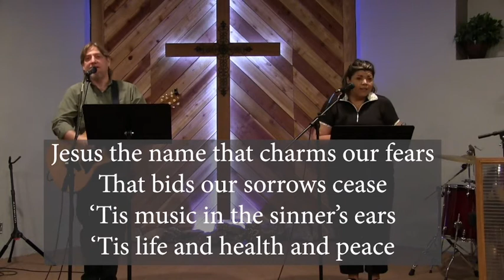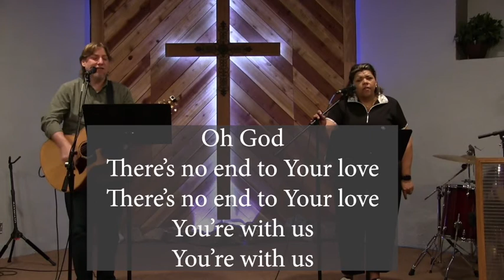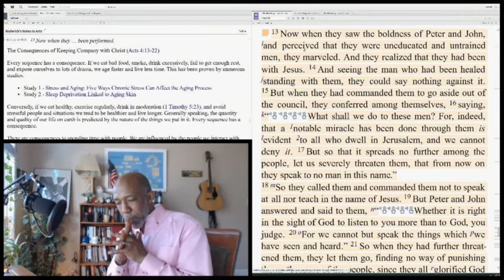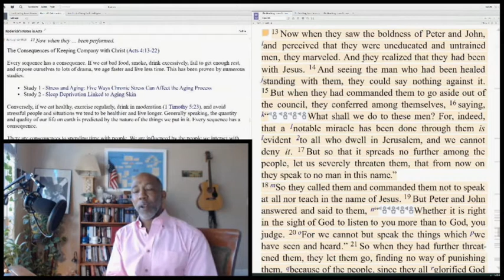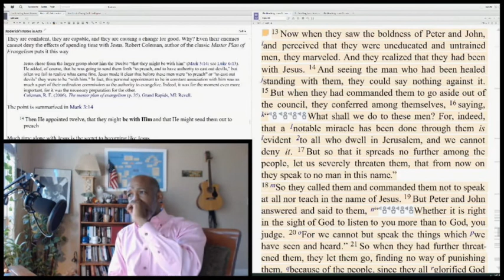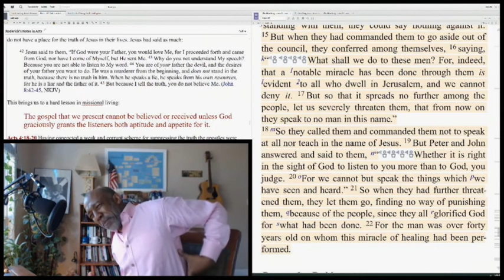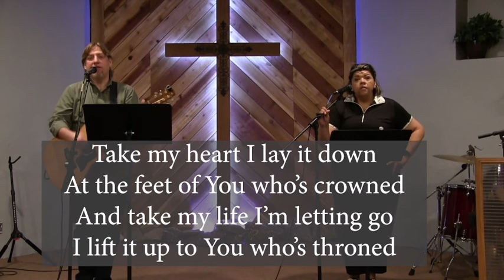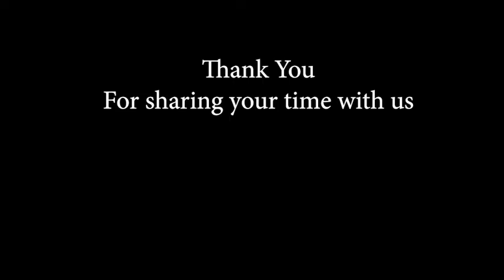2020.08.02 Communion Chapel Worship Service (Acts 4:13-22)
Good morning Communion Chapel Family and Friends!
The Consequences of Keeping Company with Christ (Acts 4:13-22)

Are you overwhelmed with the idea of trying to represent Jesus well? Do you think that evangelism and discipleship are only for a special set of Christians? Today's shows how there really is no worry. The way to become effective in serving Christ has been made really simple. Listen in!

In His grip by His grace,
Communion Chapel Servant Team
P.S. Many thanks to the people contributing worship and video editing.